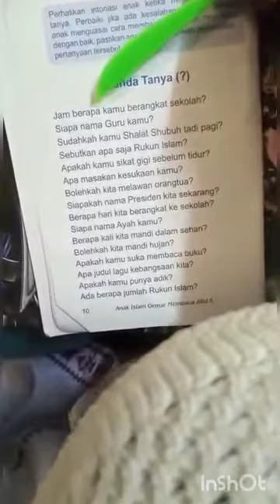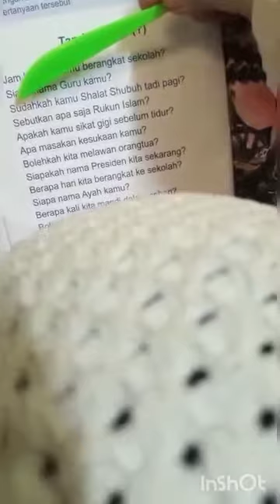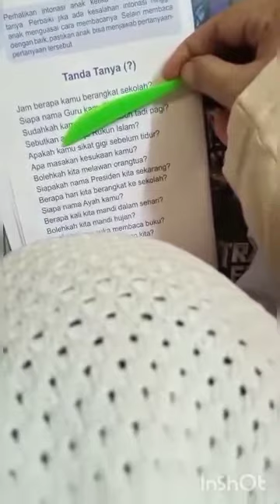kegiatan daring Musa pekan 19 Sabtu 29 Mai 2021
Created by PJJ TK Islam Raudhah Kemayoran Jakarta Pusat